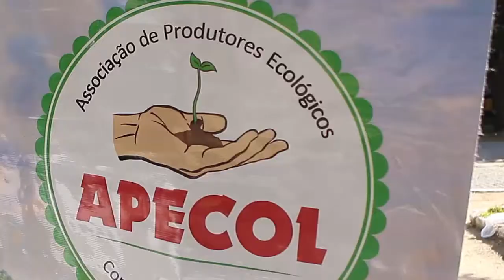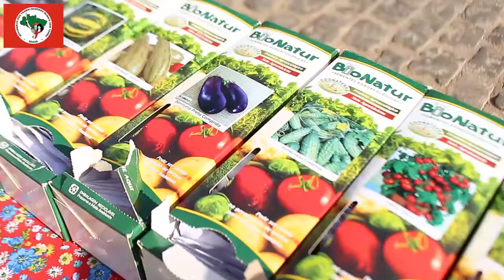ALTERNATIVAS - Conheça a Feira Do feijão Orgânico em Piratini